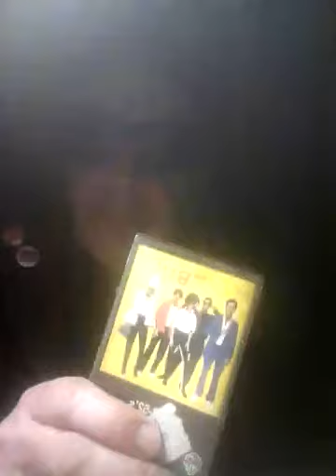VIDEO MACUMBA!#22-THE TRIP (1967)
El viaje /psicodelia/Dirigida por Roger Corman.  Sat 11/7/2020